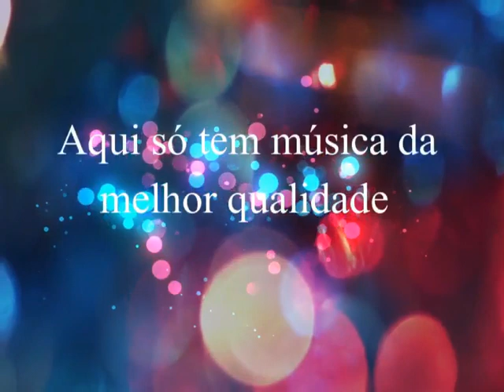Dudu Di Valença & Rodrigo - Pode Voltar Paixão (2009) By Marcos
Dudu Di Valença & Rodrigo
Ano:  2009

Visitem  também os canais parceiros, todos com a produção: by Marcos

OBRIGADO .